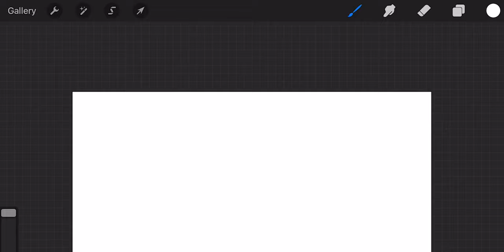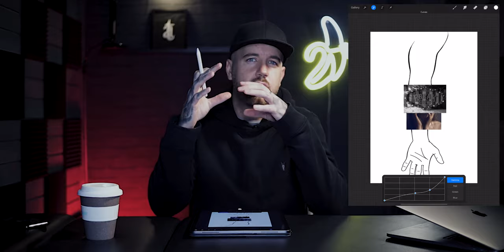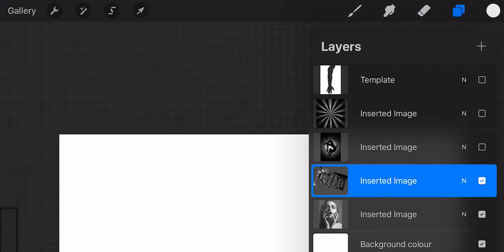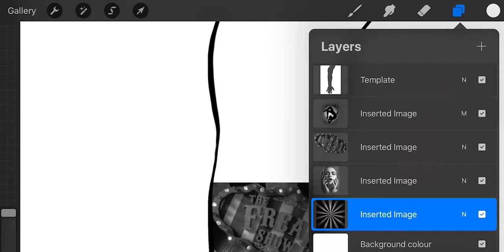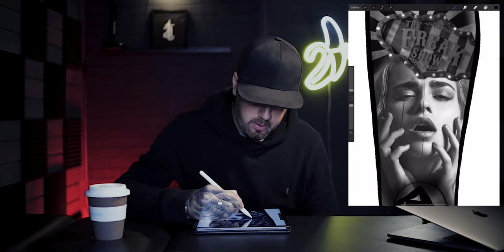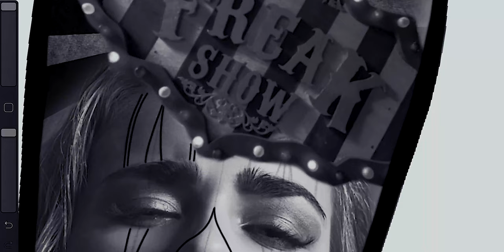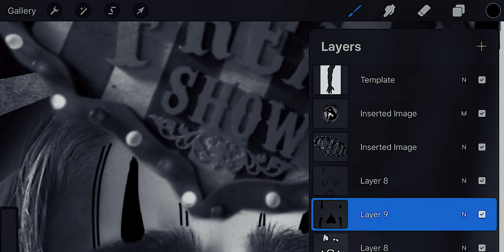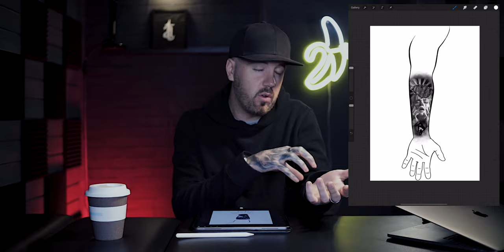How to DESIGN a TATTOO from start to finish using PROCREATE! Chicano CLOWN girl tutorial!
For anyone wanting to learn or improve designing tattoos. Detailed tutorial, showing the complete process of designing a tattoo using procreate. This video shows the building of a design from importing images, to completing a tattoo design for a client.